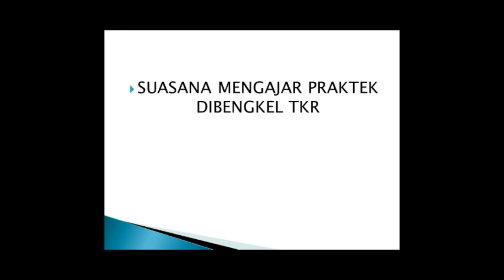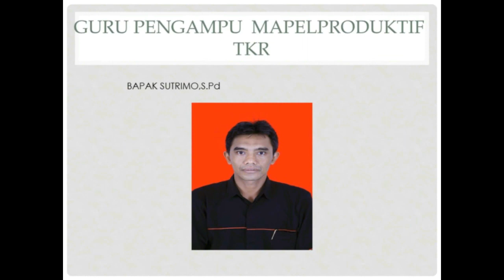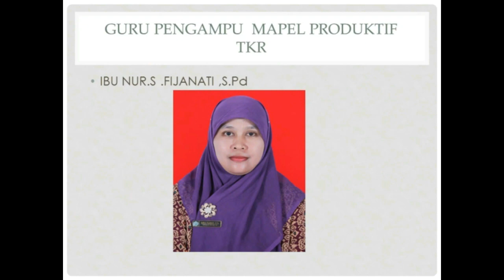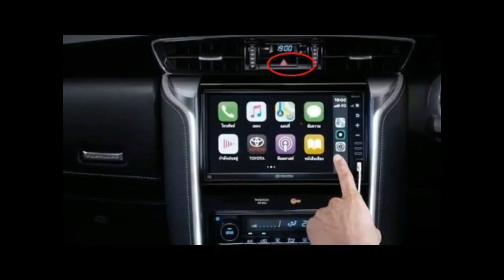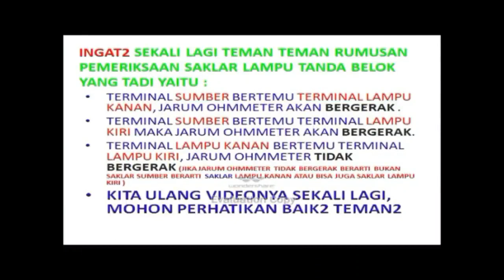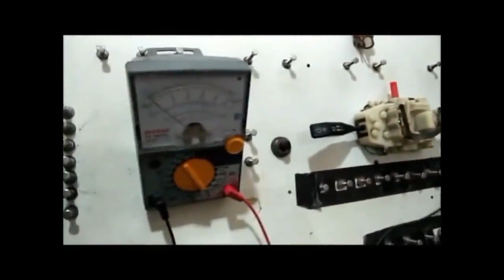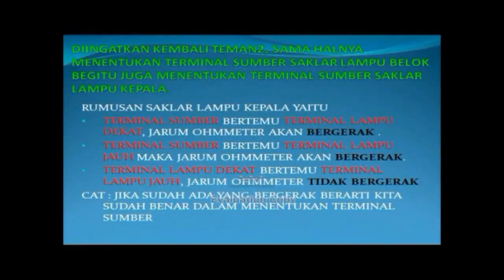TKRO Kelas XI Kamis, 12 Agustus 2021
Kelas XI Kamis, 12 Agustus 2021
INFO PENTING
b. Apabila ada permasalahan absen ke wali kelas